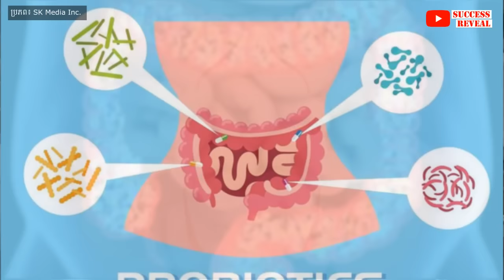ប្រូបាយអូទិច​ : ការរកឃើញថ្មីបង្ហាញថា.... 🔥🔥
នៅក្នុងវីដេអូនេះខ្ញុំនឹងបង្ហាញអំពី ប្រូបាយអូទិច​ : ដំណឹងថ្មីៗអំពីវេជ្ជសាស្ត្រ 🔥🔥🔥 , SUCCESS REVEAL

Probiotics គឺជាបាក់តេរីរស់ និងផ្សិតដែលត្រូវបានផ្សព្វផ្សាយថាមានអត្ថប្រយោជន៍សុខភាពផ្សេងៗ។ ជាធម្មតាពួកវាត្រូវបានបន្ថែមទៅក្នុងទឹកដោះគោជូរ ឬយកជាអាហារបំប៉ន ហើយជារឿយៗត្រូវបានពិពណ៌នាថាជាបាក់តេរី "ល្អ" ។
បកស្រាយដោយលោកទីប្រឹក្សា លីម សួរ (ទីប្រឹក្សាវិជ្ជសាស្រ្ដ)

បេសកកម្មរបស់យើងខ្ញុំគឺចែករំលែកចំណេះដឹងសុខភាពដល់ប្រជាជនកម្ពុជា
.: ហេតុអ្វីបានជាយើងបង្កើតឆាណលនេះឡើង :.
១. ដើម្បីជាឯកសារចំនេះដឹងសុខភាព
២. អាចអោយប្រជាជនកម្ពុជាទទួលបានចំណេះដឹងគ្រប់ពេលវេលា គ្រប់ទីន្លែង
២. ជាបណ្ណាល័យសុខភាពសម្រាប់ប្រជាជនកម្ពុជា

យើងខ្ញុំសង្ឃឹមថាវីដេអូក្នុងឆាណលនឹងបានជាប្រយោជន៍ដល់ប្រជាជនកម្ពុជា។